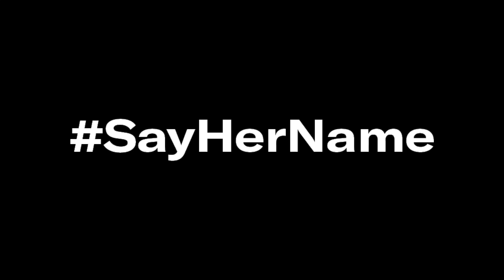Immanuel Temple Church Announcements GNN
Church announcements for 06.13.20